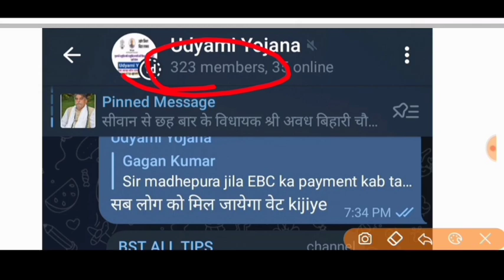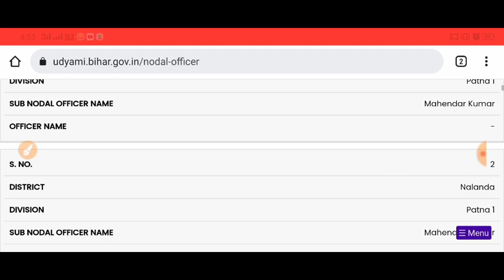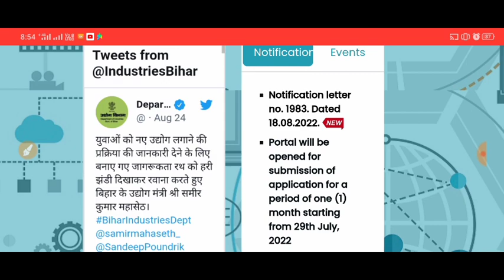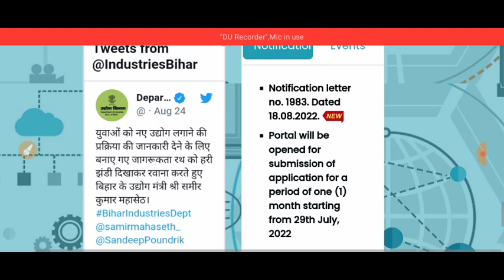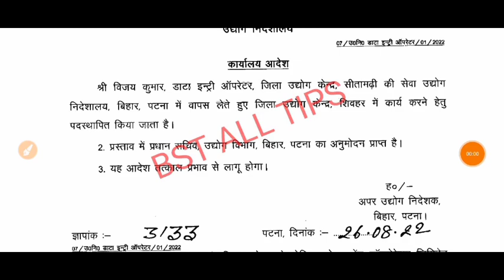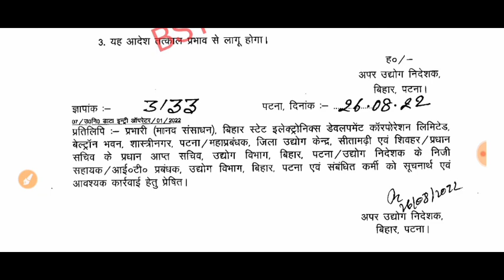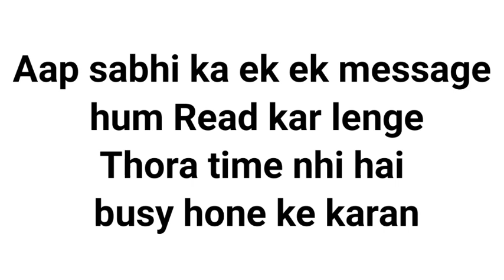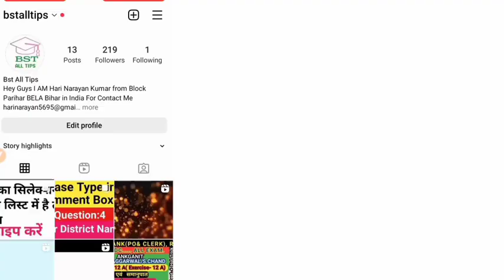उद्यमी योजना: सवाल जवाब।। उद्यमी योजना के लाभार्थी बिहार स्टार्टअप पॉलिसी का लाभ ले सकते हैं।।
☞ वेटिंग लिस्ट को मिलेगा?
☞ sc/st को पैसा कब मिलेगा?
☞ बाकि को पैसा कब मिलेगा ?
☞ उद्यमी वाले जॉब कर सकते?
उद्यमी योजना के लाभार्थी बिहार स्टार्टअप पॉलिसी का लाभ ले सकते?